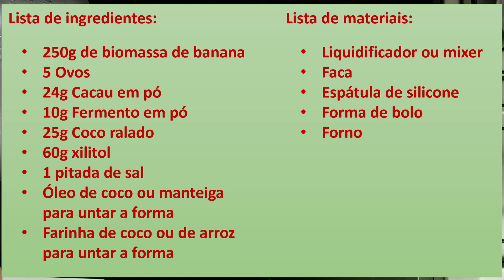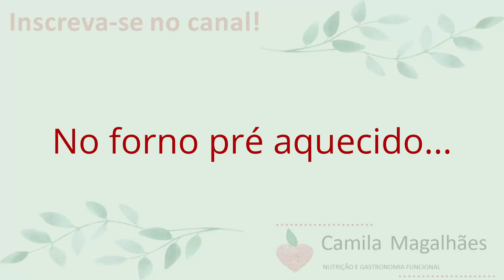Bolo de chocolate FIT, feito com biomassa de banana verde! [Delicioso, sem açúcar e sem glúten]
A biomassa é muito saudável, principalmente para o intestino. Ela é rica em fibras e amido resistente, compostos que equilibram a glicemia, melhoram o trânsito intestinal e nutrem bactérias benéficas que vivem no nosso intestino. Você vai se surpreender com o delicioso sabor deste bolo que nem parece ser feito de biomassa de banana. O cacau também tem grande importância na receita, pois é responsável por dar o delicioso sabor de chocolate e contém compostos antioxidantes que combatem os radicais livres produzidos no nosso corpo. Além disso, ele contém o triptofano, que é um precursor da serotonina, o hormônio da felicidade que auxilia no combate da ansiedade e da depressão. O bolo é bem molhadinho, não utiliza farinhas e se quiser, utilize adoçantes naturais no lugar do açúcar! Por sua versatilidade ele é indicado também para diabéticos e celíacos.  Ele pode ser congelado por até 3 meses.

Para quem tiver interesse em uma parte específica:
00:00 Bolo de biomassa de banana verde e cacau
00:50 Conteúdo nutricional
02:09 Sobre o canal
02:35 RECEITA

Descrição pessoal
Meu nome é Camila Magalhães, sou mestre em nutrição pela UFES e chef de cozinha formada na Suíça. Para atendimentos, entre em contato. Saiba mais sobre os meus serviços nos links abaixo.

INGREDIENTES:
250g de biomassa de banana
5 Ovos
24g Cacau em pó
10g Fermento em pó
25g Coco ralado
60g xilitol
1 pitada de sal
Óleo de coco ou manteiga para untar a forma
Farinha de coco ou de arroz para untar a forma